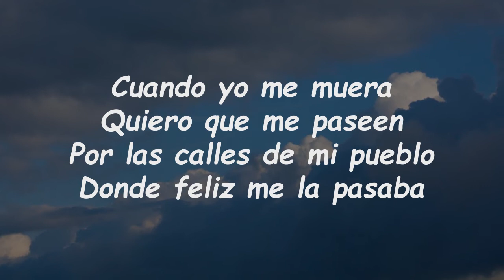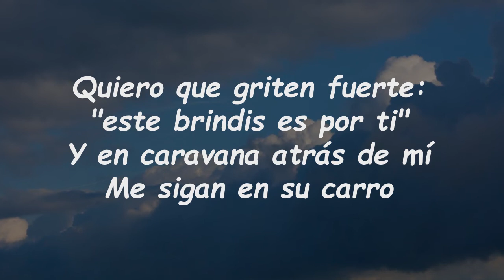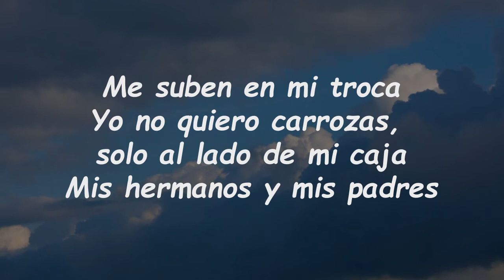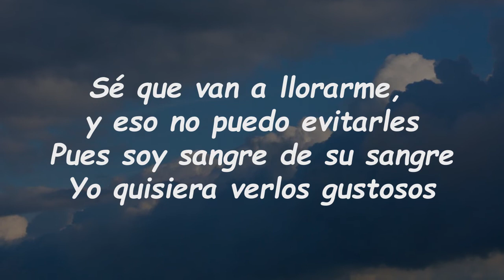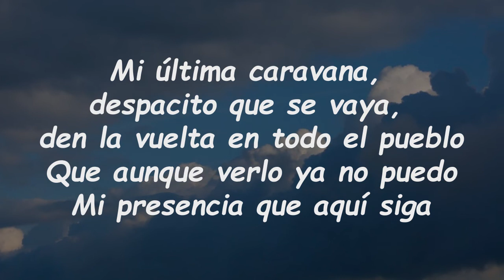Gerardo Díaz y Su Gerarquía - Mi Última Caravana (Lyrics)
Mi Última Caravana Lyrics:

Cuando yo me muera
Quiero que me paseen
Por las calles de mi pueblo
Donde feliz me la pasaba
Quiero que mis vecinos
Cuando vayan pasando pongan música bien fuerte
De la que a mí me gustaba
Quiero que se escuche música en todito el pueblo
Y si tienen algún trago
Digan: "¡salud!", y alcen su mano
Quiero que griten fuerte: "este brindis es por ti"
Y en caravana atrás de mí
Me sigan en su carro
Mi última caravana
La quiero disfrutar
Como si estuviera vivo
Con amigos y familiares
Me suben en mi troca
Yo no quiero carrozas, solo al lado de mi caja
Mis hermanos y mis padres
Sé que van a llorarme, y eso no puedo evitarles
Pues soy sangre de su sangre
Yo quisiera verlos gustosos
Pedirles olvidar cosas que no van a regresarme
Mejor quiero que me canten
Antes que me lleven al pozo
Mi última caravana, despacito que se vaya, den la vuelta en todo el pueblo
Que aunque verlo ya no puedo
Mi presencia que aquí siga
Despidan a su amigo, y el que sea mi enemigo también que se ponga alegre
Pues ya no va a poder verme
Se acabó su pesadilla
Fui amigo del amigo, con los contras fui valiente
Con las damas, eficiente
Y muy astuto con las leyes
Al infierno o la gloria, no sé a dónde yo me iré
Solo lo único que sé
Que fui cómo quise ser
Un muchacho muy alegre
Y estos son mis gustos
Son mis deseos
Y así tienen que ser
Y esta es la canción
Del de las composiciones, viejo
Cuando llegue al panteón
Que carguen mi cajón
Directito hasta la fosa
Los que fueron mis amigos
Y antes de que me bajen
La última reverencia, ustedes me van a hacer
Y de ustedes me despido
Que me toque la banda y a ustedes con sus armas
Despídanme con descargas
Hasta que se acabe el parque
Me ponen en mi tumba unos dos litros de mezcal
Por si ustedes ya se van
Seguir la fiesta yo aparte
Sé que muerto no vales, pero sí quiero pedirles
A toditos mis amigos
Cuando anden amanecidos
Vengan a pistear conmigo
Pues aún después de muerto quiero seguir en el pedo
Si no es con Pablo, es con Pedro
Y les diré que en mi cuadra
Fui por muchos muy querido

Mi Última Caravana
Gerardo Díaz y Su Gerarquía

Lyrics
Mi Última Caravana Gerardo Díaz y Su Gerarquía
Gerardo Díaz y Su Gerarquía Mi Última Caravana
Mi Última Caravana Lyrics Gerardo Díaz y Su Gerarquía
Mi Última Caravana By Gerardo Díaz y Su Gerarquía
Gerardo Díaz y Su Gerarquía Songs
Gerardo Díaz y Su Gerarquía New Song
Lyrics to Mi Última Caravana